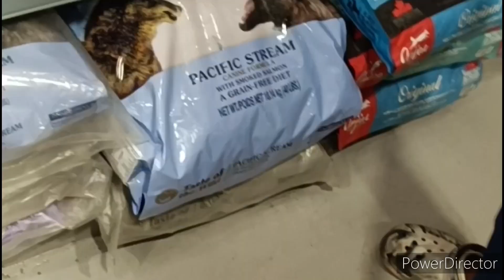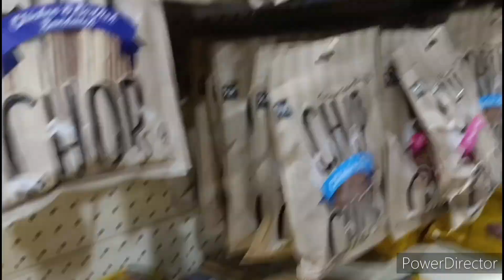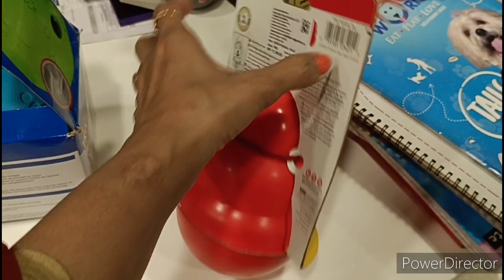नियो की शॉपिंग हो गई||VidNeo Vlogs||Vlog||Daily Vlogs| New ब्लॉग्स||Savitri Kumari Offficial